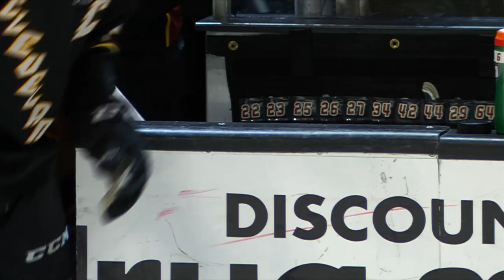Cleveland Monsters Highlights 4.1.22 Win over Rochester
The Monsters defeated the Rochester Americans 5-4 in front of 8,332 fans at Rocket Mortgage FieldHouse on Friday, April 1.